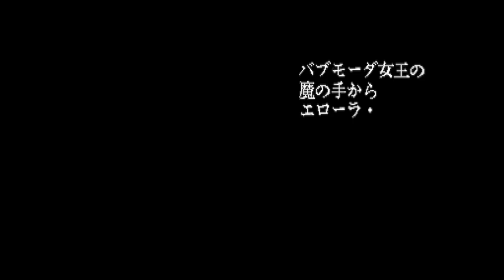WILLOW ARCADE INTRO | CAPCOM | AGMC ROOM 237 HD